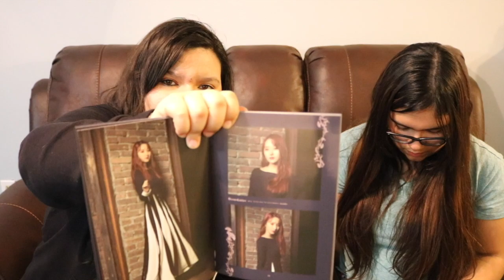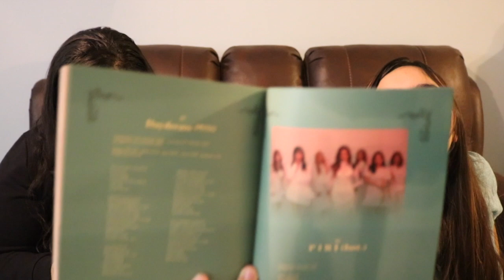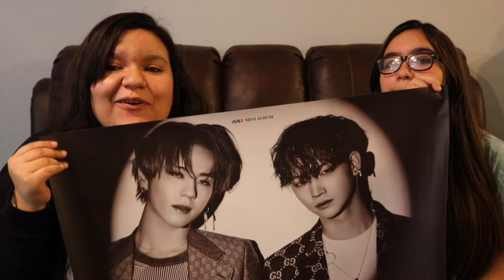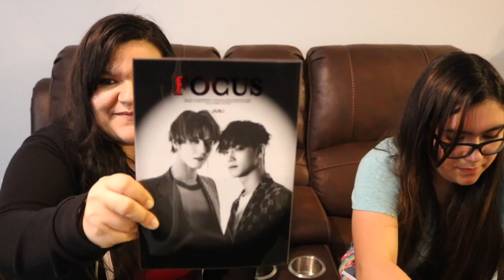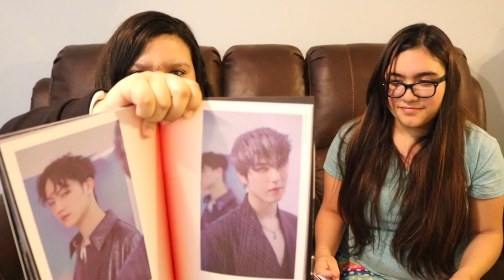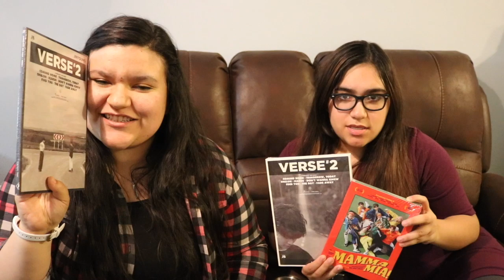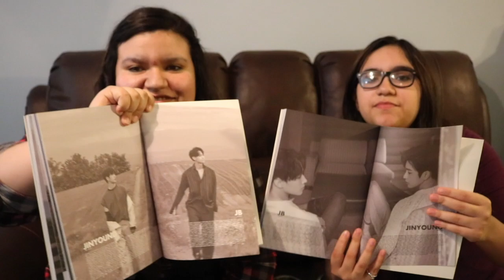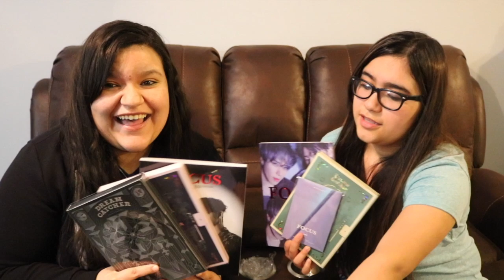Our first K-Pop album haul! | Dreamcatcher, JUS2 pre-order, JJ Project & SF9!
Timestamp:

1:58 - Dreamcatcher // The End of Nightmare unboxing
13:41 - Dreamcatcher // Alone in the City unboxing
17:59 - JUS2 // Focus unboxing
30:47 - JJ Project // Verse 2
38:30 - SF9 // Mamma Mia

♫Video Music♫